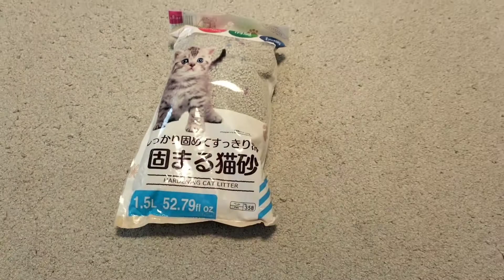【猫と避難】本当に大丈夫？避難グッズ見直しシリーズ①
【震度５！猫と避難どうする？】

マックも飼い主もはじめての経験、震度５。
震度４とは大きく違い、揺れが大きいから物のピントが合わなくて視界が不明瞭になることが分かりました。

そんな中、猫を連れて避難するとなったら、猫用の避難グッズは揃っていますか？
我が家でも避難グッズとして揃えていたのですが、避難するとなると心もとないものでした。

誰もがパニックになる大きな地震は、考える時間もないし、動ける範囲も少ない。
だから、いざという時のために避難グッズの見直しをはじめました。

避難グッズ見直しシリーズ、しばらく続きます！

マクドナルドで保護した野良猫の「マック」
名前の由来は保護場所そのまんま。
・誕生日…2021年7月10日(獣医師による逆算)
・保護日…2021年9月10日
生後2ヶ月1150g男の子
猫との生活が初心者の家族との暮らしの中で、野良猫から温室育ち猫へすくすく成長中！